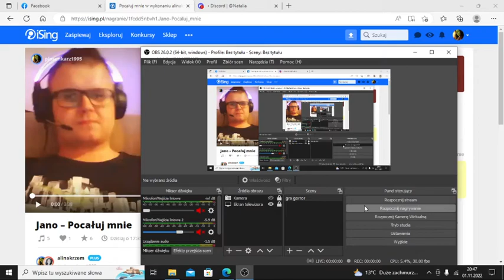Kamil i Alina- Pocałuj mnie (Cover duet)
Profil partnerki z duetu
Alina @alinakrzem
Profil Chwytaka
Fanpage